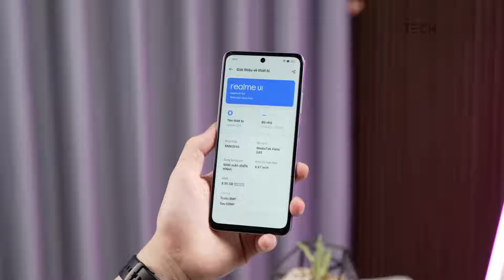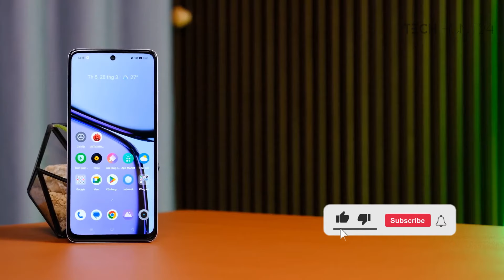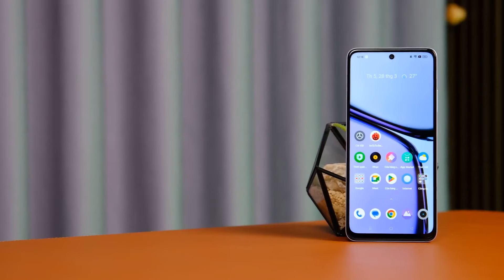realme C63 Bangla Review ⚡মার্কেট কাঁপাতে আসছে !